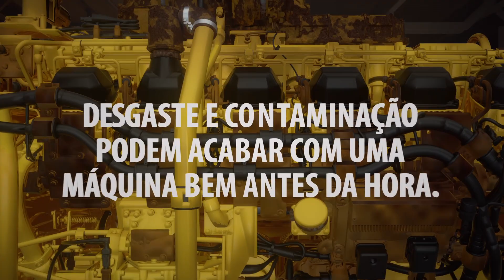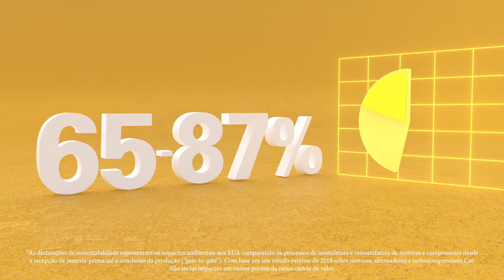O Processo Cat Reman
Ideais para os setores de construção, mineração e muitos setores de energia e transporte, os componentes Cat Reman são fabricados para atender às especificações de desempenho do fabricante original das peças originais Cat. Não são peças recondicionadas. São componentes transformados que recuperam o potencial do seu equipamento.